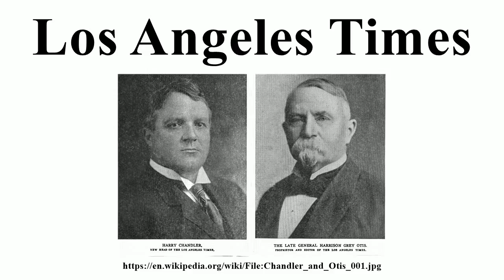Los Angeles Times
Image-Copyright-Info
Image is in public domain
Author-Info:   Anonymous
Image-Copyright-Info